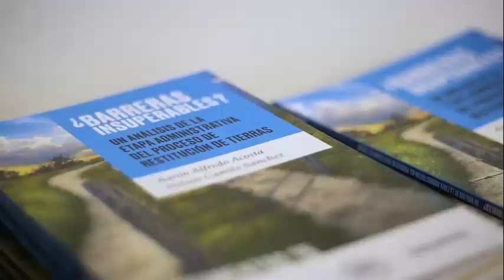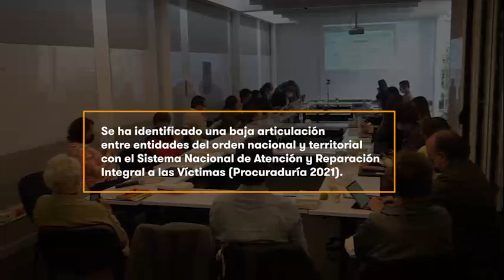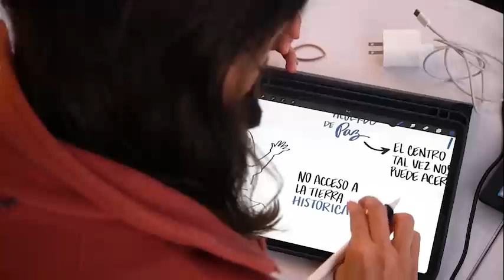Video: ¿Barreras insuperables?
Lejos de cumplir la promesa de ofrecer un mayor acceso a la justicia a las víctimas, el sistema de restitución de tierras en Colombia -a través del cual las víctimas de despojo y abandono forzado pueden solicitar la restitución de sus tierras despojadas como consecuencia del conflicto armado- ha denegado la mayoría de las solicitudes en la etapa administrativa. Este video explica por qué el proceso continúa sin poner a las víctimas en el centro del procedimiento. El video reúne las voces de una coalición de organizaciones de la sociedad civil que buscan abogar por una implementación más efectiva de la política de restitución.

Puede leer las conclusiones completas del proyecto de investigación que aborda este problema de rechazo masivo de las solicitudes de restitución de tierras aquí. La investigación presenta algunas de las razones de este preocupante fenómeno, y formula recomendaciones a las principales instituciones involucradas en la aplicación de la política de restitución de tierras.

Si la política de restitución de tierras continúa en el mismo camino de rechazar la mayoría de las solicitudes sin revisión judicial, sus contribuciones para garantizar la verdad, la justicia, la reparación y la no repetición para las víctimas y para la sociedad colombiana serán sólo marginales. Colombia perdería la oportunidad de construir un registro histórico de los impactos violentos del despojo de tierras y el abandono forzado que sufrieron innumerables colombianos durante el conflicto armado.